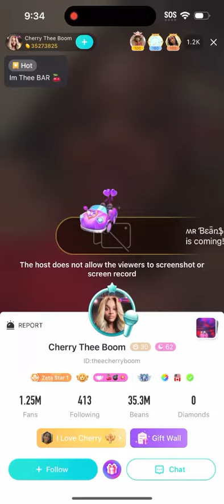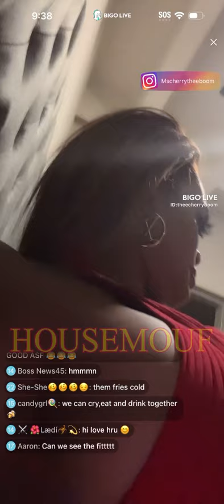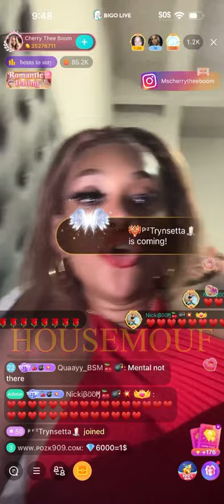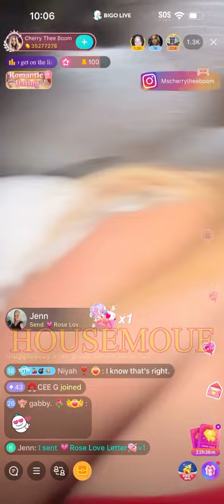Cherry thee Boom Valentines Day 🍾💝😏